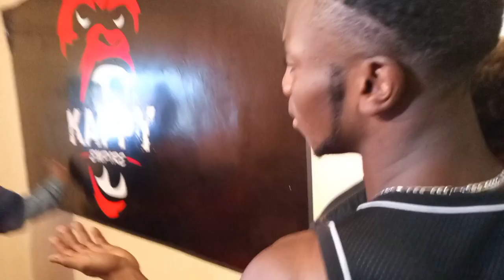😭🔞F!GHT ERUPTS!!DRAMA!!|HUSBAND SNATCHER PART 1|AFRICAN ETHIC